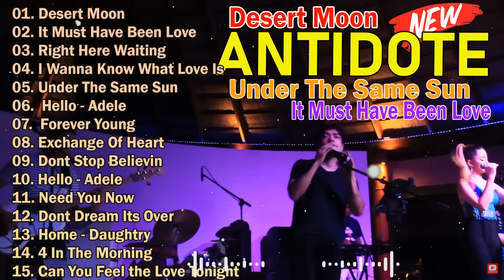Antidote Band Best Cover Slow Rock |New Nonstop Medley Collection Music Hits |It Must Have Been Love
Welcome To Sweet Melody , Music Channel Dedicated To Bringing You The Best Of The Best Music Tracks!